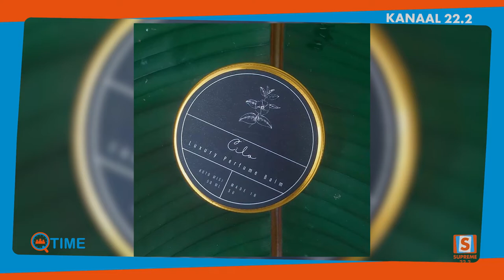Q-Time met Aby-Jo & Rachell